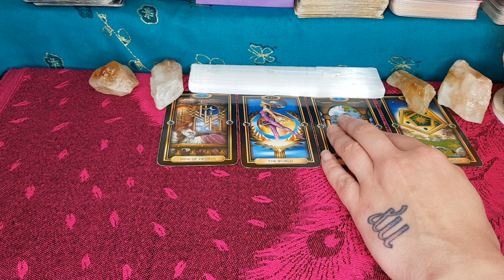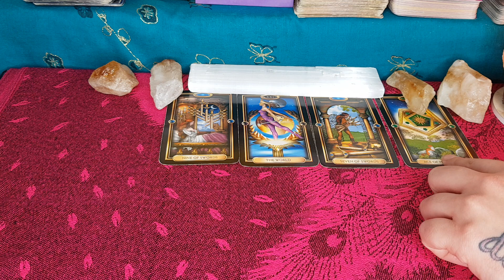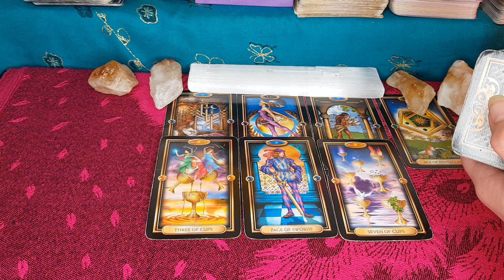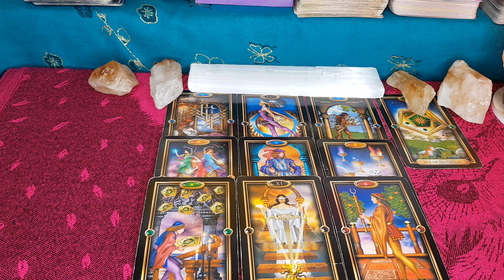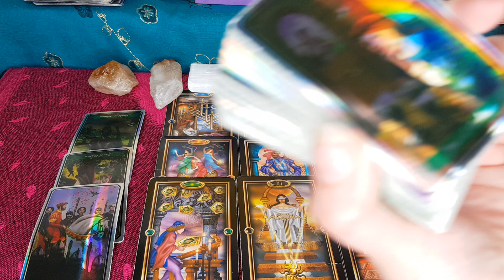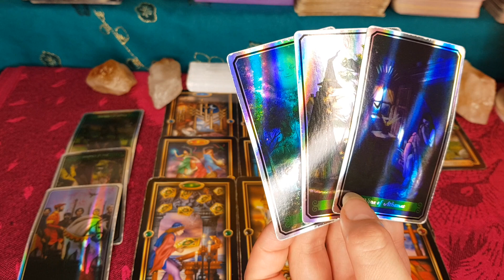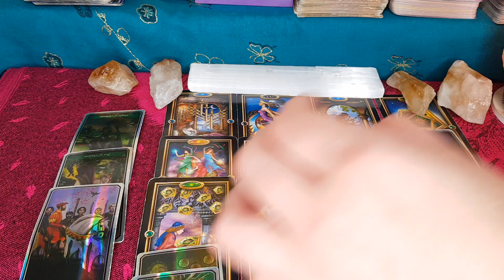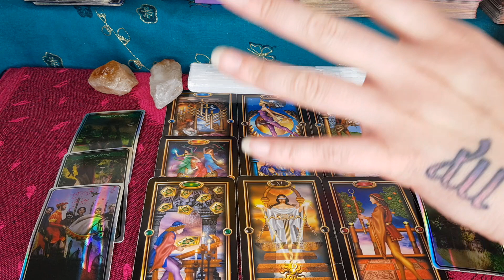VIRGO: THIS PERSON HAS MADE THE WRONG CHOICE AND THEY KNOW IT!